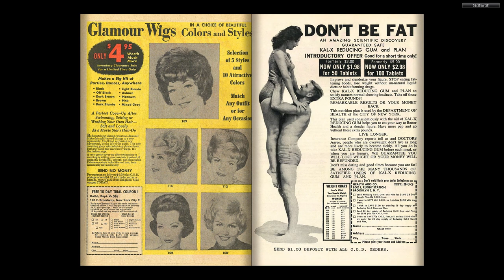196510 Millie the Model Comics v1 131